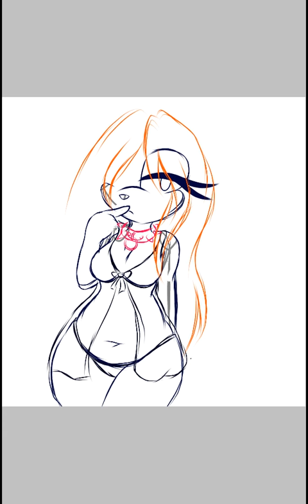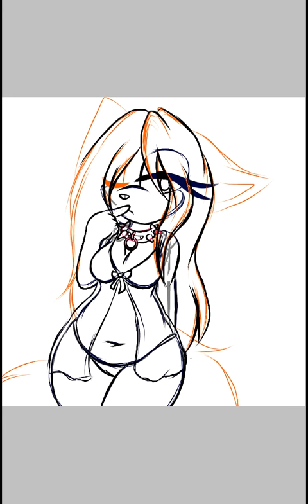Kinky Girl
Did this last night
Ehhhh..